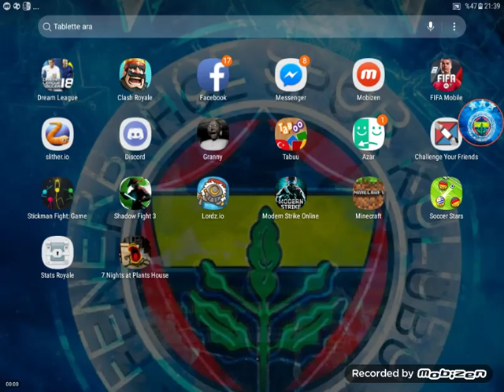Banbuda mineciraft maden